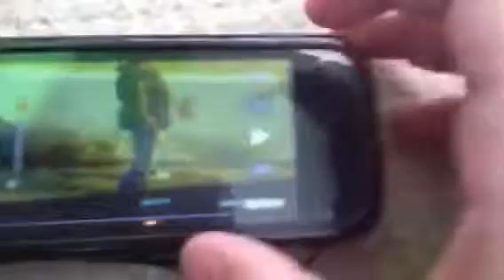My Gta 4 fails